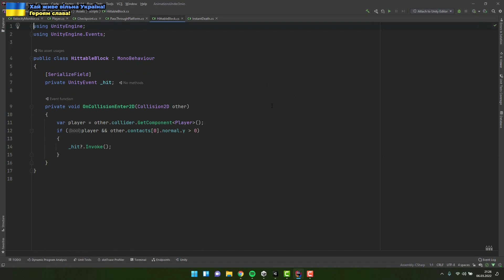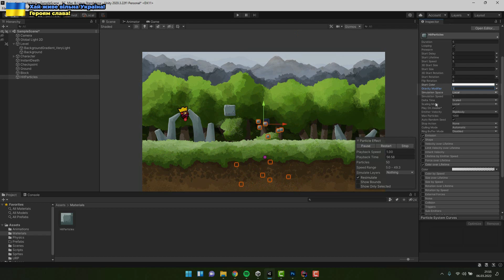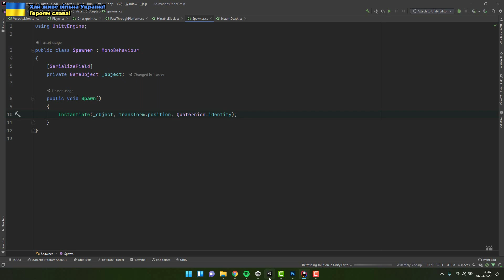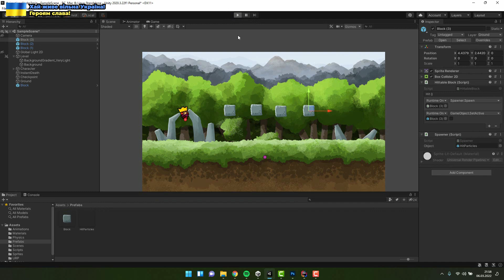Unity Tutorial: Breakable Blocks with Unity Events (Mario style)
If you would like to learn how to create breakable blocks like those in Mario games you are in a good place. To achieve that we will use Unity Events.

As you know Ukraine is under Russian attack. With whole my heart I am together with all the Ukrainians. If you or anyone close to you needs any kind of support, please feel free to contact me directly via email: , I will try to provide as much help as possible.

if you would like to support Ukraine please visit:
where you can find a list of verified fundraisers and charities.